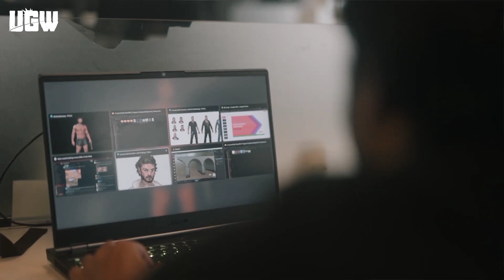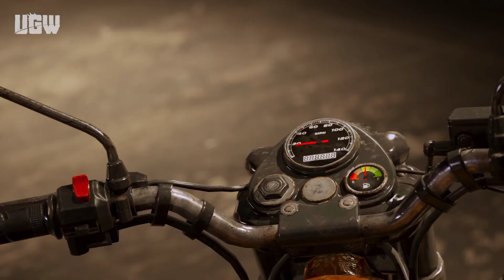Under world gang wars release date | free fire UNBANNED* | bgmi unban | in india | Ugw kab ayega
Free fire unbann
Bgmi back in India